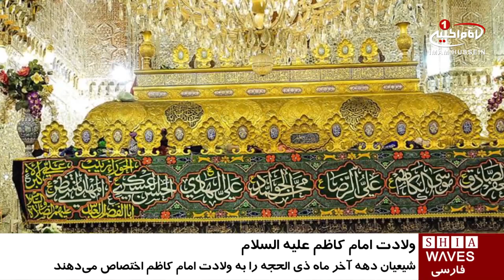دهه آخر ماه ذى الحجه، ولادت امام كاظم عليه السلام / ۳ مهر ۱۳۹۵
دهه آخر ماه ذى الحجه، ولادت امام كاظم عليه السلام

ولادت امام كاظم در تقويم رسمى كشور ایران پس از حدود صد سال كه در روز هفتم صفر اعلام مى شد به بيستم ماه ذى الحجه انتقال يافت.

گرچه روز ولادت امام كاظم عليه السلام بصورت دقيق مشخص نشده اما فقها و علماى شيعه در طول تاریخ دهه سوم ماه ذى الحجه را ايام ولادت آن امام همام معرفى نموده و گرامى مى داشتند.

از سوى ديگ هفتم ماه صفر كه مصادف با شهادت امام حسن مجتبى عليه السلام است همواره مورد توجه علما بوده و ايشان مجالس عزادارى بر امام دوم شیعیان را در اين روز ارجح مى دانستند.

‏بيوت مراجع تقليد و علما و عموم شيعيان ايران در روز هفتم ماه صفر سياهپوش و عزادار هستند؛ شيعيان در اقصى نقاط جهان نيز در اين روز شهادت امام حسن مجتبى عليه السلام را به عزا مى نشينند.

لذا سزاوار است شيعيان دهه آخر ماه ذى الحجه را ولادت امام كاظم عليه السلام اختصاص داده و هفتم صفر را كه ايام حزن و اندوه آل محمد عليهم السلام است را به عزادارى بپردازند.